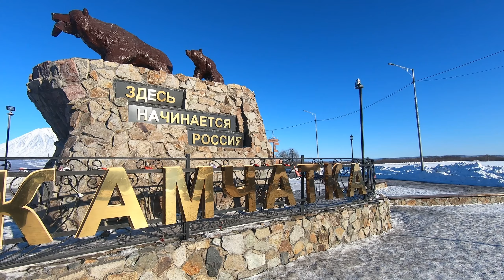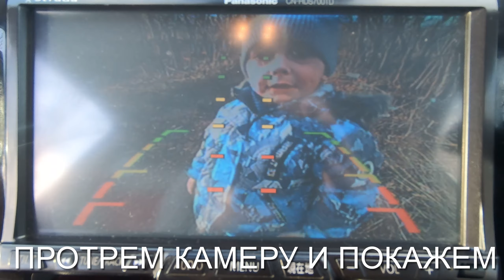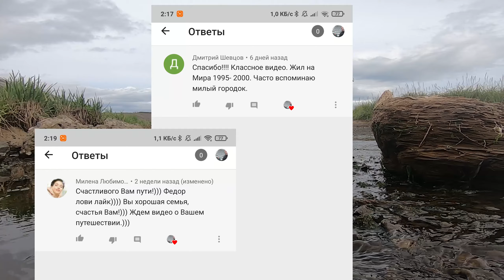Камчатка Автомобили Вилючинск Ради ВАС !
Очередной ролик на канале.
  В этом  ролике , вы узнаете:  что мы снимаем, что придает нам сил.

 Будем стараться пополнять плей-листы роликами по очередности.

Ну и :
ПОМОЧЬ КАНАЛУ НА РАЗВИТИЕ , ВЫ МОЖЕТЕ ТАК:
          Сбербанк 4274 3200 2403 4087 Получатель Ксения Александровна Ш.